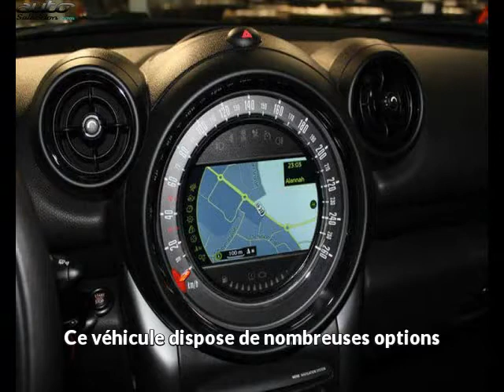Mini countryman occasion visible à Beaupuy présentée par Lb automobiles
Cette Mini countryman occasion disponible à Beaupuy dans le 31 est mise en vente par Lb automobiles - 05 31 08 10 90 - tous les détails sont